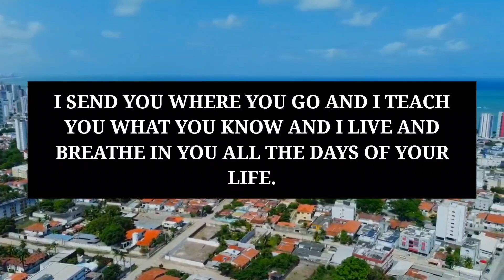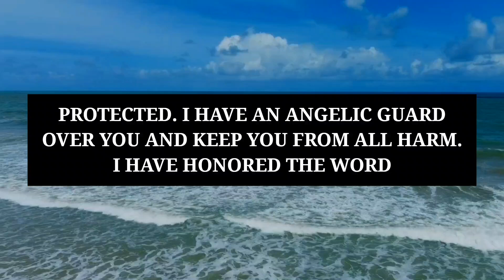🚨ALERT!🚨 "IT CAN'T WAIT ANOTHER DAY" - JESUS | God's Message Today